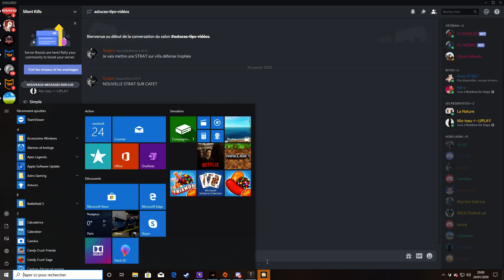SILENT KILLS BORDER UNRANKED VENTILATION ZOPHIA JOUE LE TOP PR COVER 2020 01 24 20 08 22 03 DVR